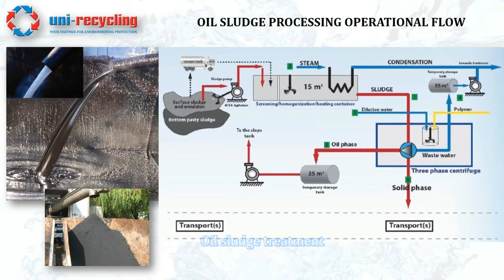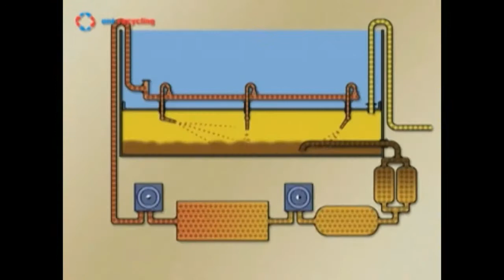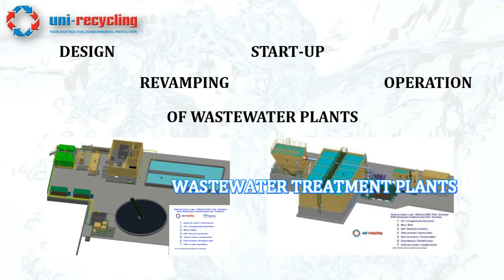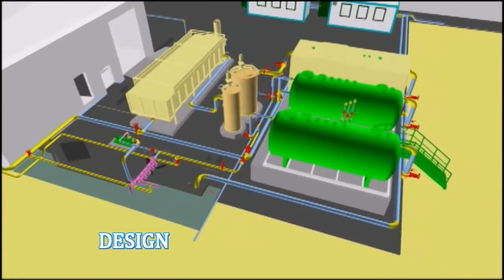Uni Recycling corporate video